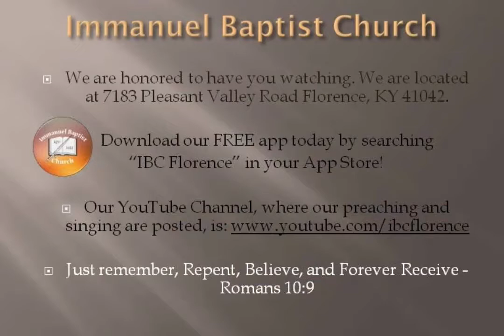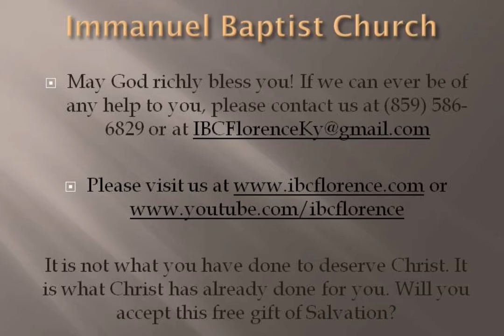Bro Doug Foster: What If Jesus Came Tonight?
Bro Doug Foster presents "What If Jesus Came Tonight?" from Matthew 25, during a worship service at Immanuel Baptist Church, Florence, Ky. Find out more information about our free app